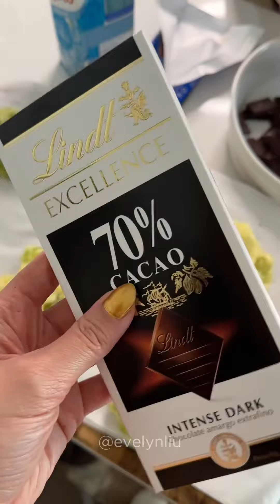SURPRESA DE UVA!!! 😱 melhor que essa não tem 😍 eu juro!!!